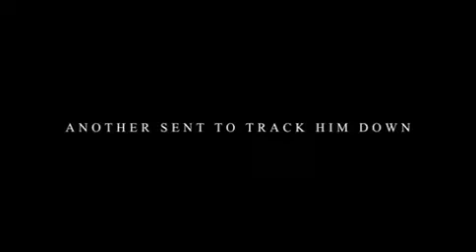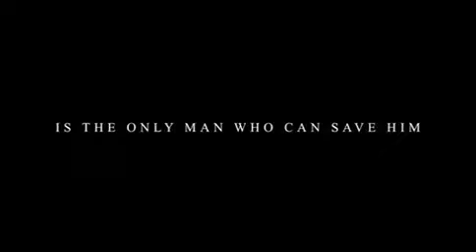Tracker OFFICIAL trailer